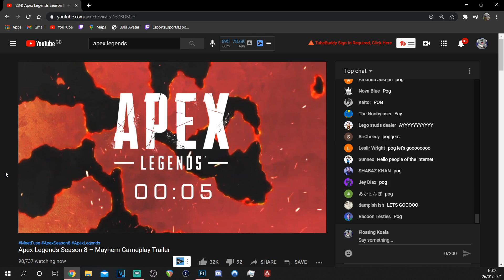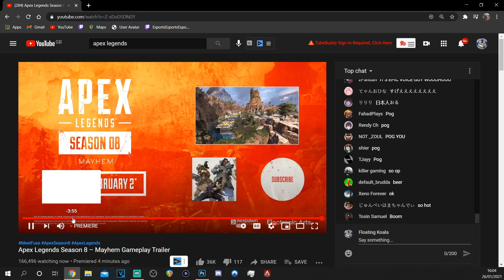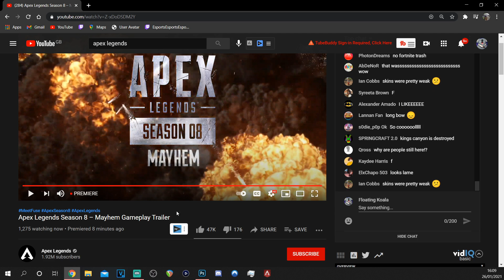Apex Legends Season 8 Gameplay Trailer BREAKDOWN & Reaction!